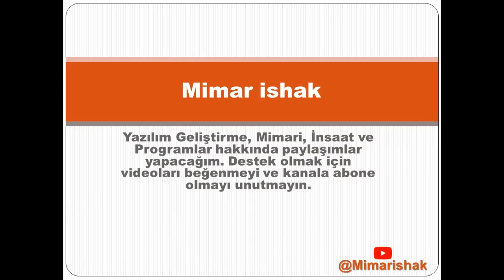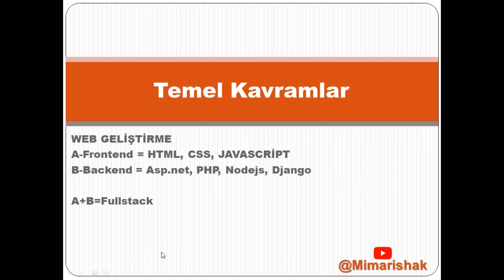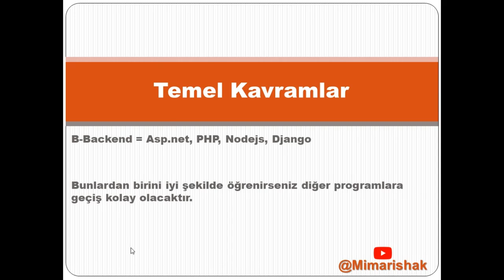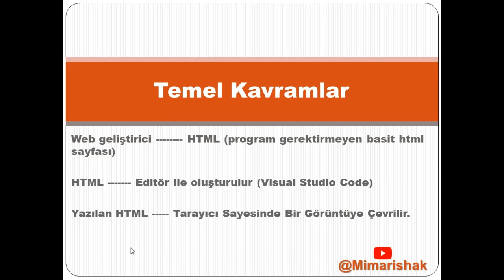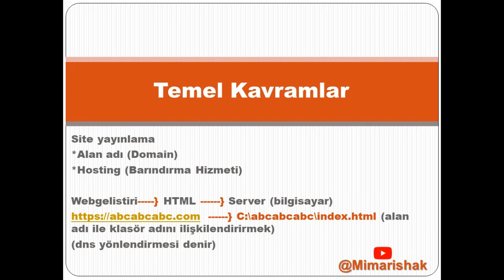0003 Temel Kavramlar Frontend Backend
Yazılımın temel kavramlarından olan frontend ve backend, web uygulamalarının geliştirilmesinde önemli bir rol oynamaktadır. Frontend, kullanıcının web sitesi veya uygulama ile etkileşimde bulunduğu bölümdür, kullanıcı arayüzünü (UI) ve kullanıcı deneyimini (UX) yönetir. Backend ise, kullanıcının göremediği ancak web sitesinin çalışması için gerekli olan tüm işlevleri ve veritabanı işlemlerini yönetir.

Bu youtube videosunda, frontend ve backend kavramlarının ne olduğunu, nasıl çalıştıklarını, web uygulamaları için neden önemli olduklarını ve bunların nasıl birlikte çalıştığına dair detaylı bir açıklama sunulacaktır.

Bu video ayrıca, frontend ve backend arasındaki farklılıkları vurgular ve her birinin nasıl farklı rolleri olduğunu açıklar. Ayrıca, frontend ve backend geliştiricilerinin farklı beceri setlerine sahip olduğunu ve birlikte çalışarak başarılı bir web uygulaması oluşturabileceklerini de vurgulayacağım